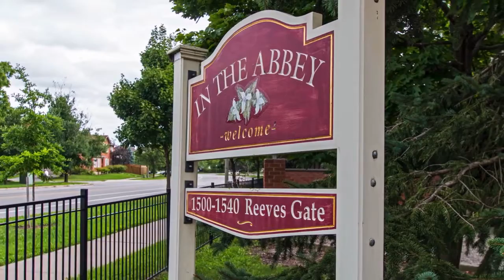6-1500 Reeves Gate, Oakville - Non Branded